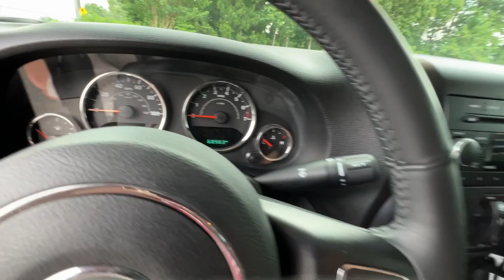2016 Jeep Wrangler Unlimited Smyrna, Marrietta, Atlanta, Alpharetta, Kennesaw, GA 289320A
Bright White Clearcoat Used 2016 Jeep Wrangler Unlimited available in Smyrna, Georgia at Ed Voyles Hyundai Kia. Servicing the Marrietta, Atlanta, Alpharetta, Kennesaw, GA area.
2016 Jeep Wrangler Unlimited Sport - Stock#: 289320A - VIN#: 1C4HJWDG0GL283311

2016 Jeep Wrangler Unlimited Sport Odometer is 861 miles below market average!
WHEELS: 17 X 7.5 ALUMINUM  -inc: Tires: 17,SIRIUS SATELLITE RADIO (subscription required),BLACK  CLOTH SEATS W/ADJUSTABLE HEAD RESTRAINTS,3.21 REAR AXLE RATIO  (STD),ENGINE: 3.6L V6 24V VVT  (STD),MANUFACTURER'S STATEMENT OF ORIGIN,QUICK ORDER PACKAGE 24S  -inc: Engine: 3.6L V6 24V VVT  Transmission: 5-Speed Automatic (W5A580)  Auto Dim Mirror w/Reading Lamp  Front 1-Touch Down Power Windows  Power Heated Mirrors  Wheels: 17 x 7.5 Aluminum  Tires: 17  Leather Wrapped Steering Wheel  Chrome/Leather Wrapped Shift Knob  Power Convenience Group  Deep Tint Sunscreen Windows  Security Alarm  Power Locks  Remote Keyless Entry,TRANSMISSION: 5-SPEED AUTOMATIC (W5A580)  -inc: Tip Start  Hill Descent Control,BRIGHT WHITE CLEARCOAT,SUPPLEMENTAL FRONT SEAT SIDE AIR BAGS,Four Wheel Drive,Power Steering,ABS,4-Wheel Disc Brakes,Brake Assist,Brake Actuated Limited Slip Differential,Tires - Front All-Terrain,Tires - Rear All-Terrain,Conventional Spare Tire,Convertible Soft Top,Tow Hooks,Tow Hooks,Intermittent Wipers,Variable Speed Intermittent Wipers,Rollover Protection Bars,Fog Lamps,AM/FM Stereo,CD Player,MP3 Player,Steering Wheel Audio Controls,Auxiliary Audio Input,Pass-Through Rear Seat,Rear Bench Seat,Adjustable Steering Wheel,Trip Computer,Cruise Control,A/C,Cloth Seats,Bucket Seats,Driver Vanity Mirror,Passenger Vanity Mirror,Floor Mats,Trip Computer,Engine Immobilizer,Traction Control,Stability Control,Traction Control,Tire Pressure Monitor,Driver Air Bag,Passenger Air Bag,Passenger Air Bag Sensor,Child Safety Locks